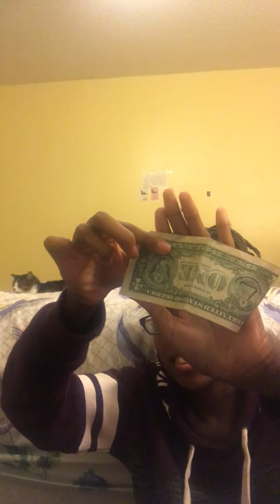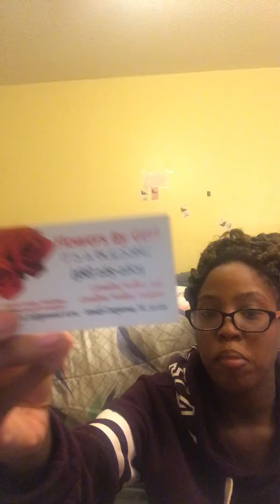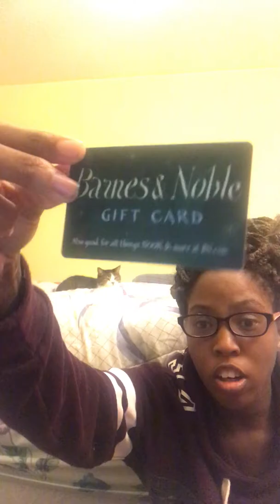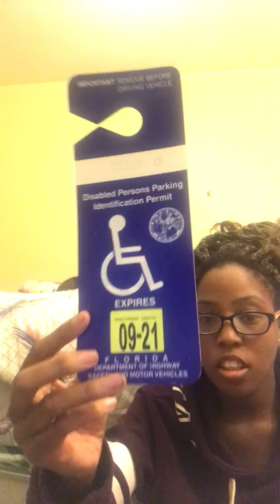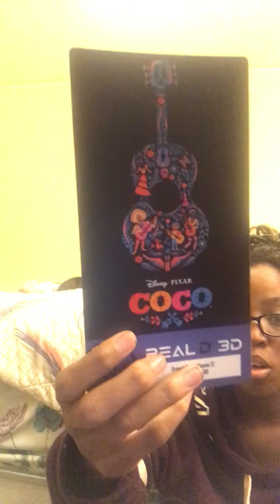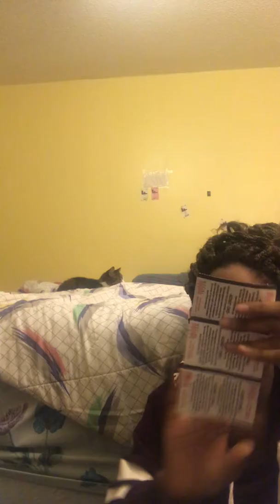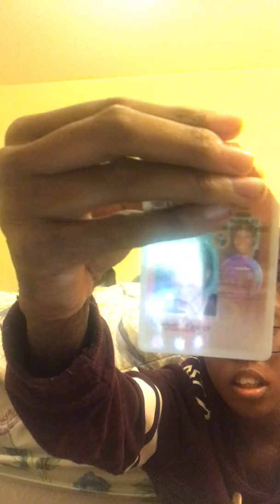What's in my Louie bag??? REQUESTED | Cydney Jade 💕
Let's go through my purse together!